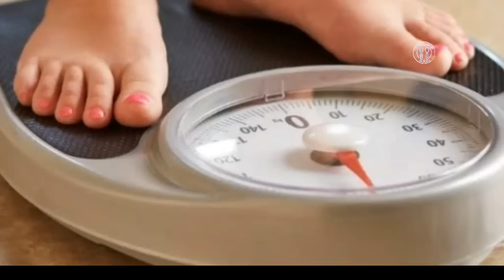4 ठोस लक्षण जो बताते हैं गर्भ में बेटा हैं|Baby Boy Symptoms During Pregnancy |Beta hone ke lakshan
This video is about gender prediction according to old wives tales.
 This Channel Can't promote gender discrimination ,this video is made only for fun.

Pregnancy में बहुत काम आने वाली चीजें :
Very Essential and helpful products in Pregnancy :
   Lets check it out 👇

Waterproof Baby bed
U shaped Pregnancy pillow for sleeping
Women comfortable pregnancy wear

Cotton Maternity Underwear

Baby carrier cum kangaroo-
Baby carrier /baby wrap

Mother's Horlics

Pregnancy support belt

Combo of baby nest

Baby Sleeping essential

Baby Bed

Baby Bed with thick mattress
Soft cotton baby cap

Doctor ortho soft sleeper

Post pregnancy slimming belt

Slim belt

how to predict gender of baby during Pregnancy|pregnant baby boy or girl symptoms|pregnancy me ladka hone ke symptoms |ladka ladki hone ke symptoms |Gender prediction kit